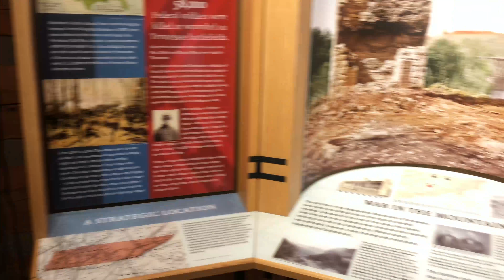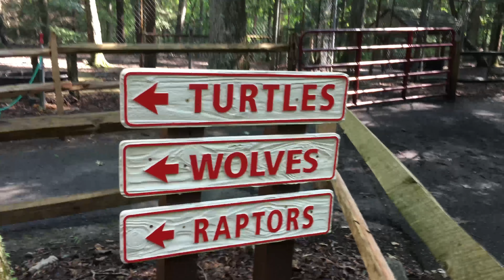BIGFOOT LIVES IN A TIPI (Honeymoon Vlog Part 3)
PART 3 of the honeymoon extravaganza! This day started off with a surprise from my lovely new wife who took my on an exciting adventure that I will never forget. We also traveled to Cosby, Tennessee to spend the night in a tipi by a creek.

XOXOXOXO

Twitter that I never use @grasspuppee